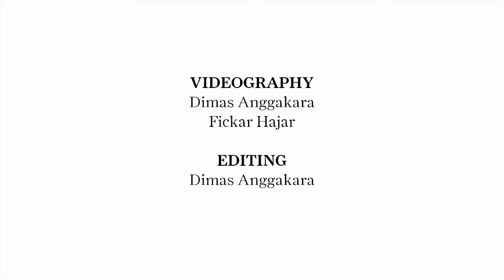Prestige Gala 2014 - Acrobat Duo